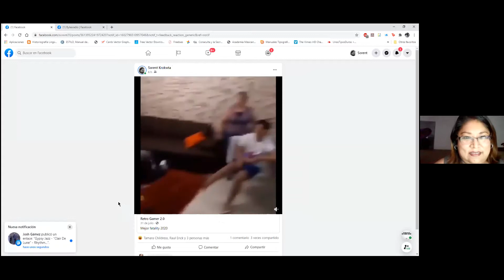Librofest UAM todo lo que necesitas saber de este gran evento literario